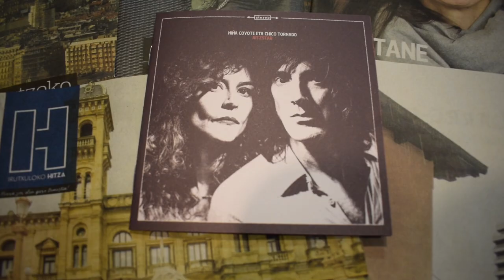Niña Coyote eta Chico Tornadok 'Aitzstar' aurkeztu du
Intxaurrondo kultur etxea aukeratu du bikote donostiarrak lan berria entsegu-kontzertu baten bidez aurkezteko. 'Errautsak' kantuarekin eman diote hasiera. IRUTXULOKO HITZArekin hitz egin dute.